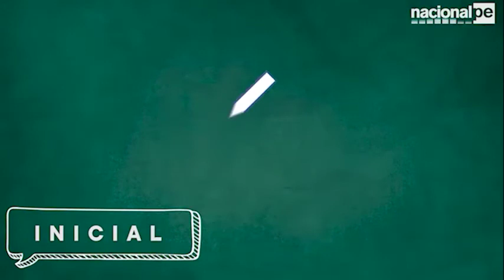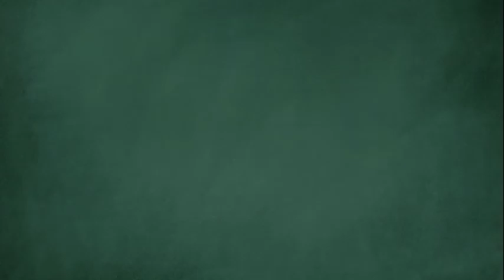APRENDO EN CASA - INICIAL SESIÓN 80 - 11/08/20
Sesión 80
Cuando siento frustración